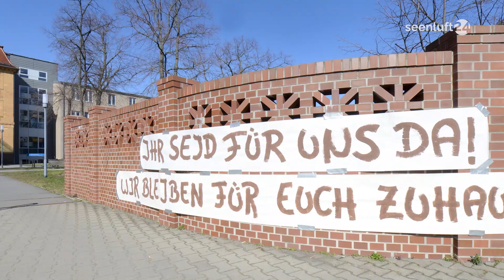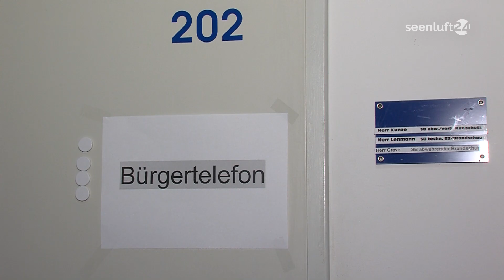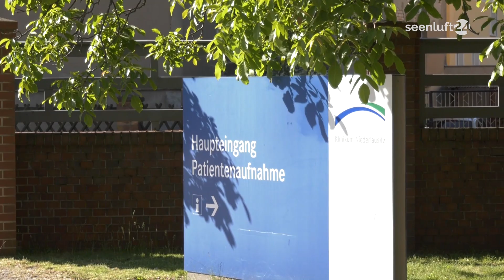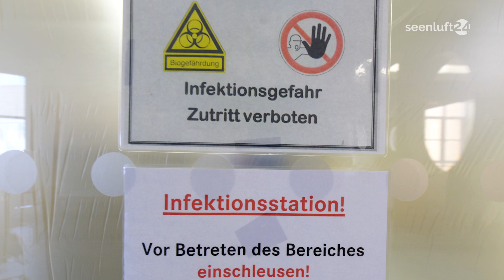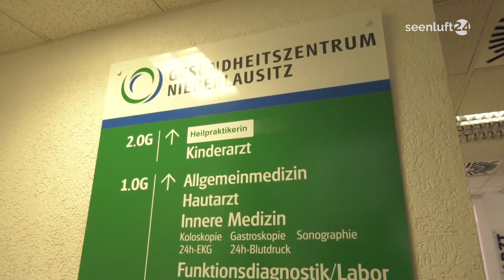Landkreis OSL Corona-Update +++ 12.06.20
Seit Pandemie-Beginn haben Sie regelmäßig das aktuelle Update zur Corona-Situation bei seenluft24 erhalten. Unser vorerst letztes Update gibt es nun mit einem Rückblick und einer Zusammenfassung dieser aufregenden, anstrengenden und unerwarteten Zeit. bleibensiegesund seenluft24 informativ corona update Klinikum Niederlausitz GmbH